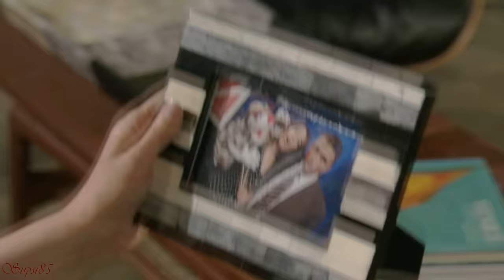How I Met Your Mother - Holding On and Letting Go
This is mostly in chronological order (as in seasons 1-8 but there are flashbacks and the scenes aren't really in the exact order...). I tried to get the most important aspects of the show in here. Been wanting to vid this song for a while:)

*Song: "Holding On and Letting Go" by Ross Copperman

Voiceovers:

Barney: "You're not happy. And you know why? Because you're different."

Marshall: "We could by an apartment, send our kids to good schools. I know you say you don't need it, but I love you and I wanna give it to you anyway."

Ted: "I can't do this anymore. I need an answer."

Ted: "I don't want perfect. I want Robin."

Robin: "Then I guess it's not meant to be."

Marshall: "Three months ago you broke my heart. This was the worst summer of my life. I've missed you so much."

Ted: "Wait! We have one more idea for you."

Robin: "No."

Ted: "Will you marry me?"

Barney: "I broke it. I'm sorry."

Ted: "You could've died. We're brothers."

Marshall: "I'm a lawyer."

Barney: "Apparently I'm gonna be a dad."

Ted: "And damnit if it wasn't the best year of my life."

Marshall: "I became a lame corporate sellout."

Ted: "I forgot what it's like to chase the real thing. I think I'm ready again."

Ted: "And last year, he fell in love."

Ted: "Now she's one of my closest friends."

Ted: "5 years ago you never would have chosen love over your career. But today you did."

Lily: "You and your dad both care so much. It's why women fall in love with the Eriksen men to begin with."

Marshall: "I'm not ready for this."

Barney: "You're just some lame suburban dad!"

Dad: "Why does that make you so mad?"

Barney: "Because if you were gonna be some lame suburban dad, why couldn't you have been that for me?"

Robin: "No matter how bad things got, Ted really did love Zoey for a minute there, didn't he?"

Barney: "He did."

Barney: Oh my God, it's Nora!"

Ted: "But there was one thing your aunt Robin never was. She was never alone."